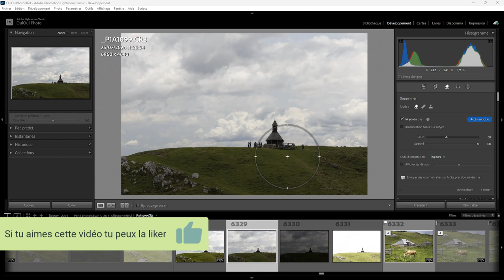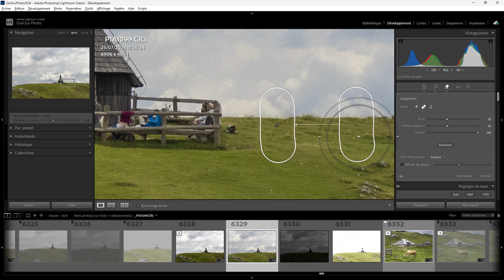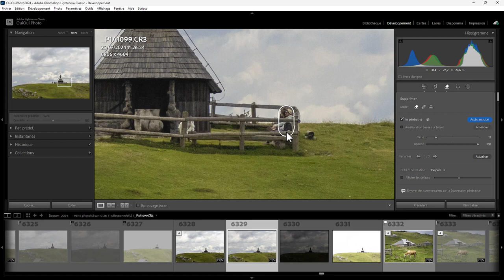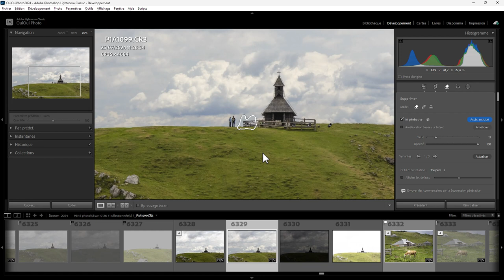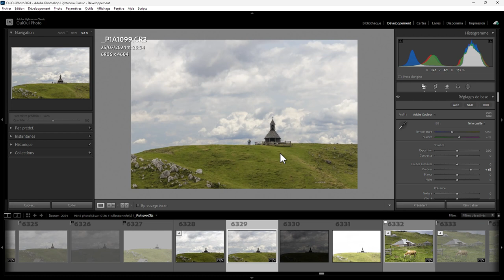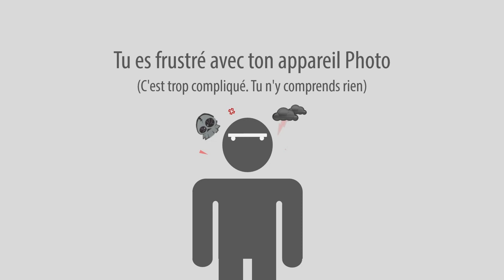Lightroom Retouche Express 120 - La chapelle en bois